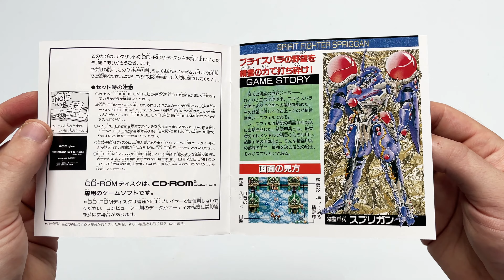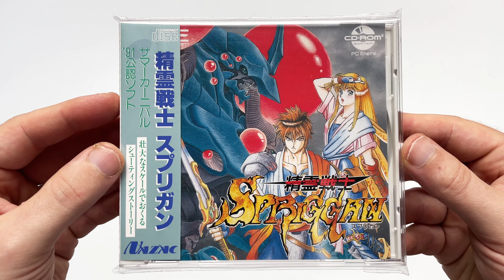Test : SEIREI SENSHI SPRIGGAN sur PC ENGINE CD-ROM² (avec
Développé par COMPILE et édité par NAXAT SOFT sous le label NAZAC, SEIREI SENSHI SPRIGGAN a été créé à l’occasion du SUMMER CARNIVAL...